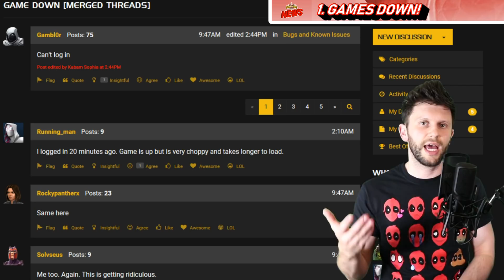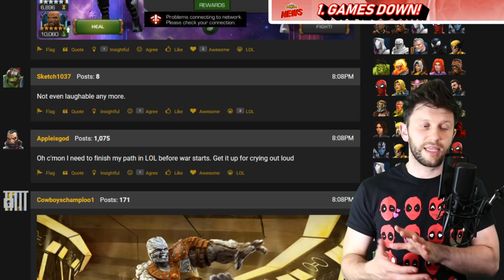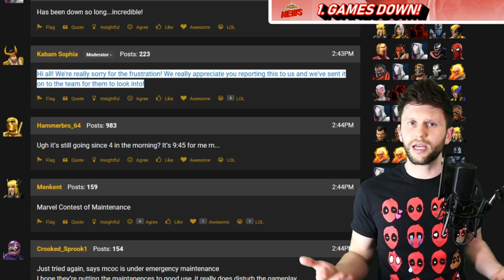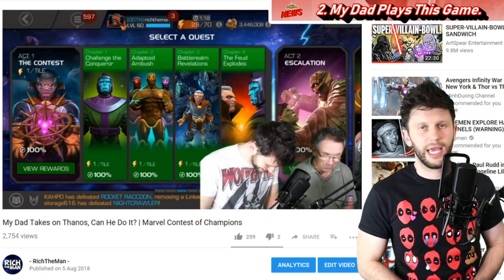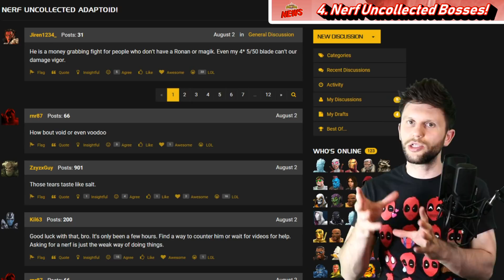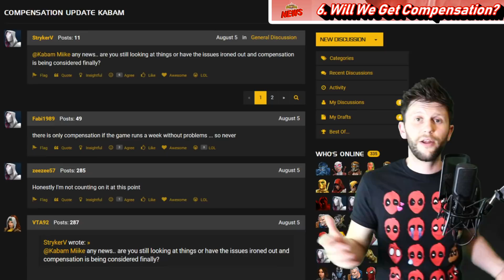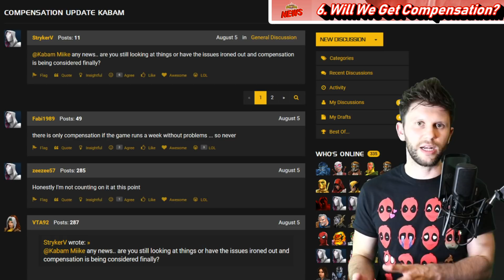Game Down Again, Any Compensation? and Nerf Uncollected Adaptdoid [MCN]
Monday News Topics ▶

Thank you ▶ Derek
Thank you ▶ René
Thank you ▶ Smoover86
Thank you ▶ Mike Gaming
Thank you ▶ Terance Imbert
Thank you ▶ Scott Wallace
Thank you ▶ Champion Nova
Thank you ▶ Michael Pye
Thank you ▶ Graeme W
Thank you ▶ OldManRants
Thank you ▶ Deus Wolfe

▶ Games Covered (DOWNLOAD FOR FREE)

CANON SLR2 aka 200D
Cam link
Edited with Cyber Link Power Director 12
Computer - Some hunk of junk that needs replacing